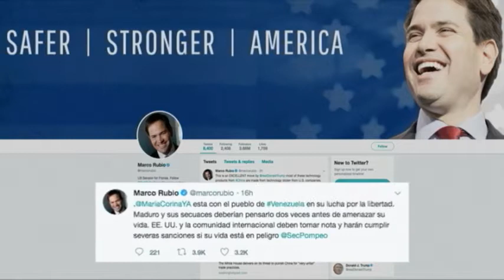Opositor venezolano es excarcelado y desterrado por el régimen de Nicolás Maduro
Nicolás Maduro pasó a otra etapa. Su Gobierno realizó  una tercera liberación de algunos presos de conciencia, entre ellos al estudiante y dirigente político Vilca Fernández a quién  desterró  del país.